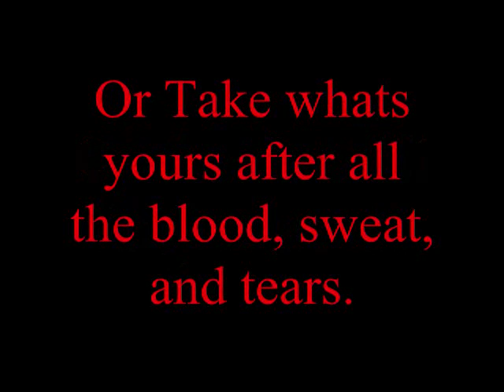Alfonzo Dennard #15 HIghlights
#15 CB,  Junior, Nebraska Cornhuskers, Height: 5'10, Weight: 195 Ibs, Hometown, Rochelle, Georgia... Any questions?